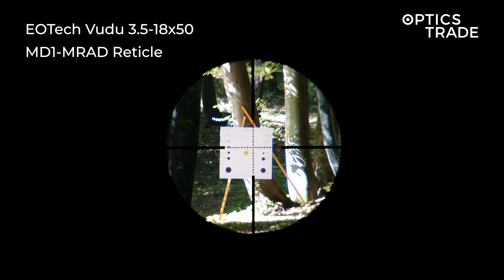EOTech Vudu 3.5-18x50 Reticle MD1-MRAD | Optics Trade Reticle Subtensions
0:00 Intro
0:43 Windage & Elevation
1:26 Illumination